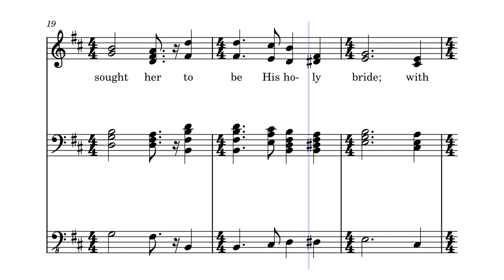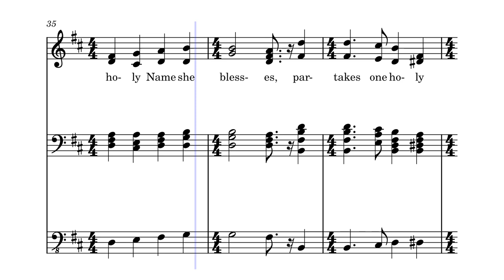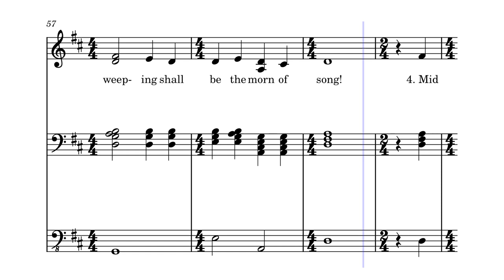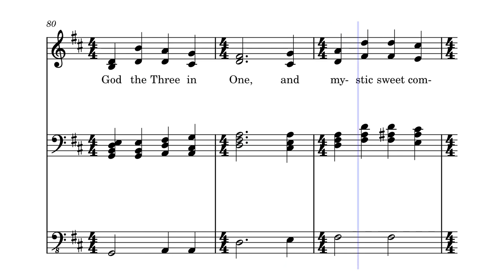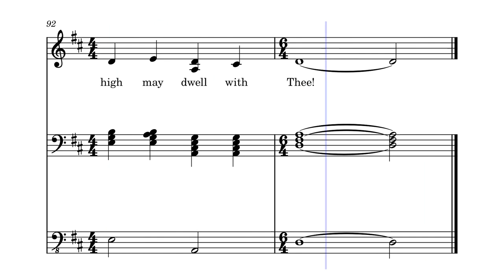The Church's One Foundation -- key of D major, 5 verses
This is an ear transcription of a classic 19th-century Anglican church hymn, now heard in most mainline Christian denominations throughout the English-speaking world. The music was originally composed by Samuel Sebastian Wesley, a grand-nephew of the founder of the Methodist Church and prolific composer, for a different hymn called "Aurelia" or "Jerusalem the Golden." A few years later, the Anglican Rev. Samuel John Stone wrote new words to Wesley's tune in response to a theological disagreement with John William Colenso, the bishop of Natal, South Africa. Stone pulled no punches lyrically, directly accusing Colenso of schism and heresy in the third of the five verses I have presented here and giving us a fascinating window into history.

With the help of the MuseScore app, I have transcribed this hymn for solo organ. This was a very challenging transcription, as I am at best a music theory amateur who can barely play a handful of chords on a guitar, but I can now say I have a better understanding of augmented, diminished, and fully diminished seventh chords -- all of which figure in here.

This is NOT a recording of anybody playing an organ; rather, the sound derives from the "Church Organ" sound preset in the MIDI format.

words: Rev. Samuel John Stone

Despite a baseless copyright claim leveled against this video by YouTube copyright scam artists "Adrev Publishing," "The Church's One Foundation" has been in the public domain since 1970 according to the copyright law of the United Kingdom (the nationality of its two writers). UK law provides that works enter the public domain 70 years after the death of their creator(s); since Wesley died in 1876 and Stone in 1900, this hymn entered the public domain no later than 1970.